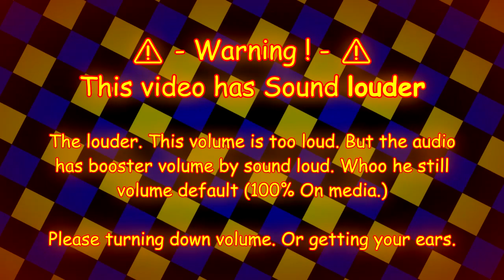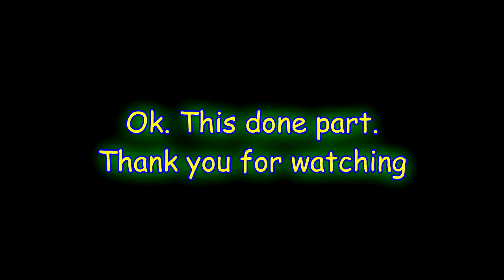JERN8322's On Video: Minecraft but. unlimited the volume. (Part Final)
👋 +-+ Welcome ! +-+ 👋

🗒️ +-+ The Note +-+ 🗒️
Also. What happened description on need verifyed changed...
Ignoring for bad keyboard.

The new intro !

✅ +-+ Read rules +-+ ✅
Please check for the read rules.

🕓 +-+ Times +-+ 🕥
Something: 0:00
Special new intro: 0:05
Warning: 0:31
Starting: 0:36